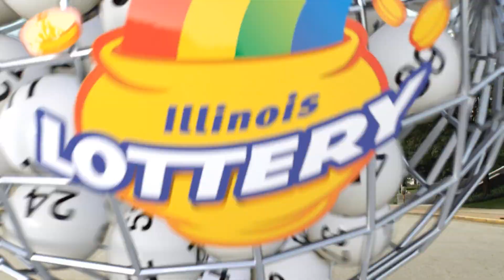IL Lottery Evening_Extra 06/04/2020